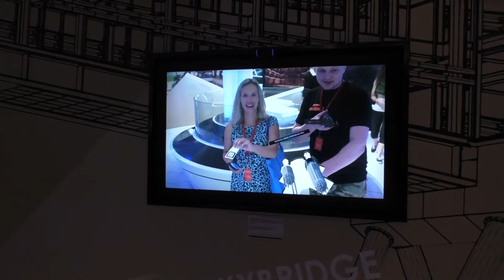Petronas Towers: inside view/ Башни Петронас (взгляд изнутри)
Actually i would not describe Petronas Tower 'Tour' as worth-to-be-visit since you stay in Kuala Lumpur. You have to pay 80 ringgit per person to be elevated on the top, but there you realize that the windows are pretty muddy  and  veiw on the city is very poor. The only thing witch was funny and quiet interesting, was playing with your ticket on the monitor (the second part of this video).

Since Petronas Towers are business center, you'd better get an apportiment in one of the top-office and get some view from above for free.

БАшни Петронас. Вид сверху и изнутри. Куала-Лумпур, Малайзия, азиатские хроники.
Группа самостоятельных путешественников и полезных советов о туризме iTravel iBlog (туризм, отзывы, советы, информация о путешествиях, фото и видео материалы)